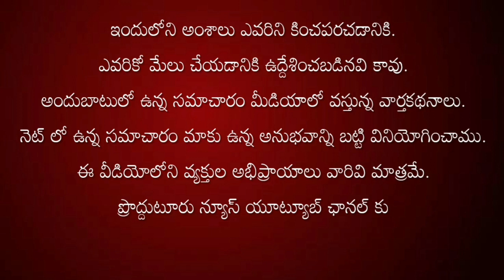గోపవరం పంచాయతీలో నూతన మార్కెట్ భూమి పూజకు ఆహ్వాన పత్రికలు అందజేసిన ఎస్ జాకీర్ బ్రదర్స్